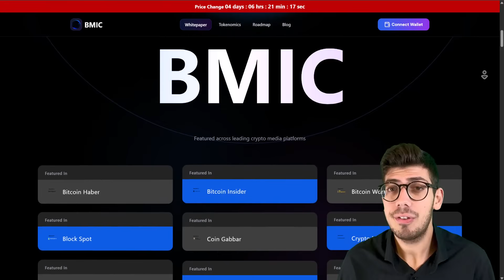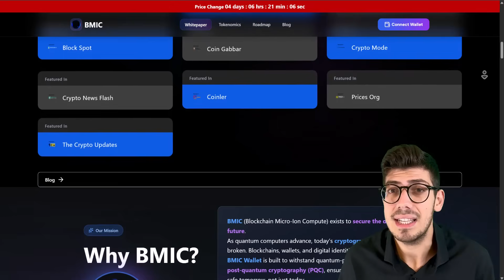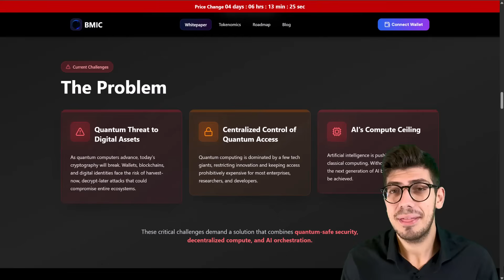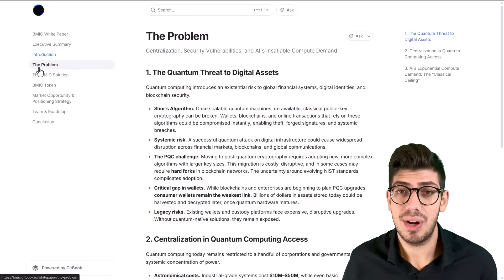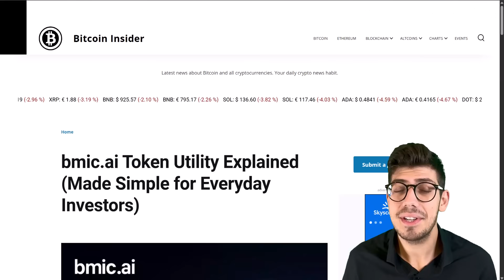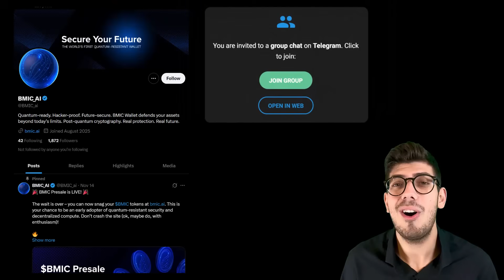BMIC AI || The Quantum Resistant Wallet for the AI and Crypto Era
Thanks.